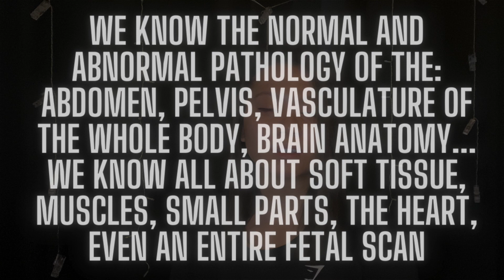Sonographer reacts to VIRAL ultrasound tech TikTok video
SONOGRAPHY CAREER | ULTRASOUND TECH | SONOGRAPHER REACTS

Hi YouTube fam! Welcome back to the channel.
If you are new here, I am a Las Vegas Songrapher who loves Disney and spreading ultrasound awareness and PAWSitivity!

Many of you have sent me this VIRAL TikTok video about the ultrasound tech/ sonographer career. Today I share it with you and my thoughts about the video and my reaction!! Remember that all sonographers (general, vascular, echo, ob/gyn, and more) have all gone through rigorous programs and many went to school longer than 2-4 years. I'm glad that sonography is growing and is gaining popularity and more interest... however please do not look at it as an EASY field to get into. It's not a cake walk at all. It is very difficult and this is just my opinion! Every medical job comes with it's hard days.

✨ Dr. Thomas Maguire's instagram:
higher_ed_assist